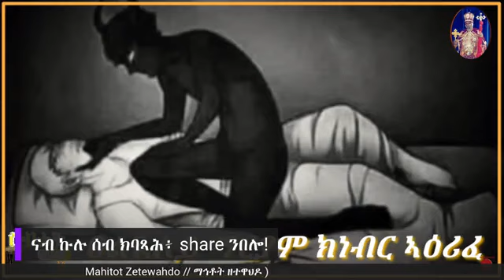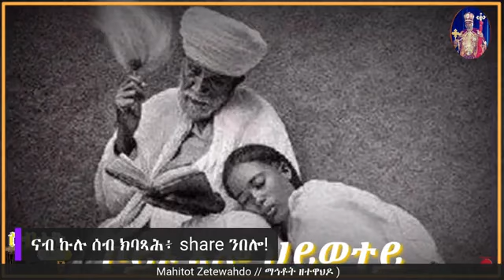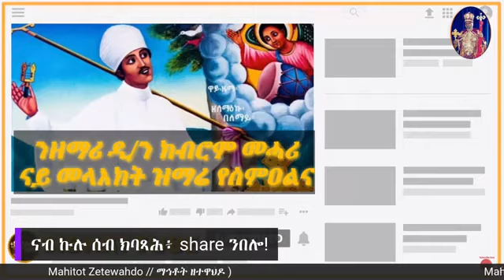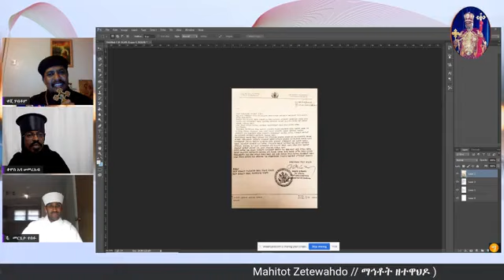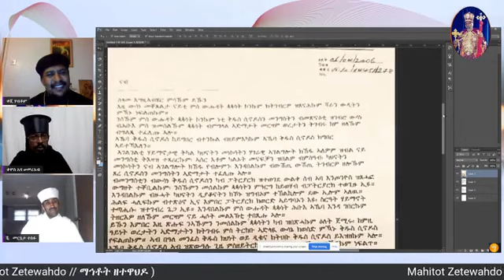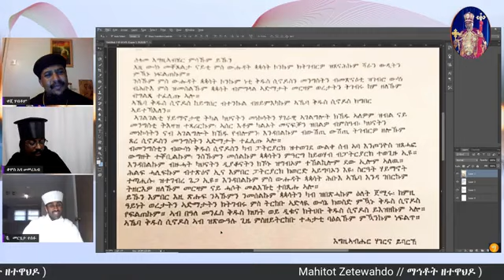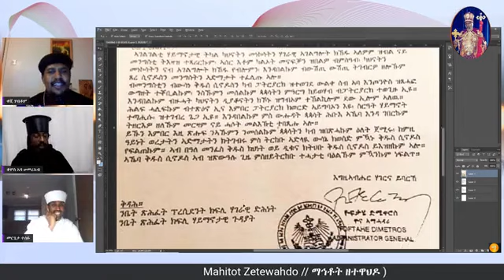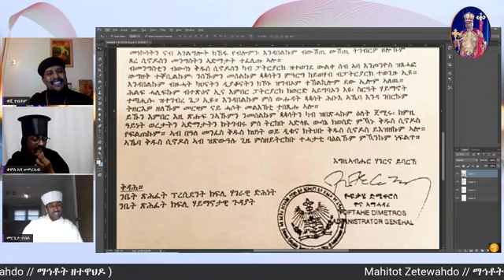Mahitot Zetewahdo // ማኅቶት ዘተዋህዶ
እዚ ገጽ እዚ ወግዓዊ ቻነል ናይ ሕብረት ኣብያተ ክርስቲያናት ኣብ ኤውሮጳ፡ ኣመሪካ፡ ካናዳ፡ እስራኤል ዝርከባ ናይ ኤርትራ ኦርቶዶክ ተዋህዶ ኣብያተ ክርስቲያናት ገጽ እዩ ። በዚ ቻነል እዋናዊ መግለጺታት ናይዚ ሕብረት፡ መንፈሳዊ ትምህርቲ፡ ማዕዳን ምኽርን ዝኣመሰሉ ዝተፈላለዩ መደባት ናብ ህዝቢ እነመሓላልፈሉ ዓውዲ እዩ። Comment,Share,Like,SUBSCRIBE ብምግባር ቤተሰብ ኩኑ ።